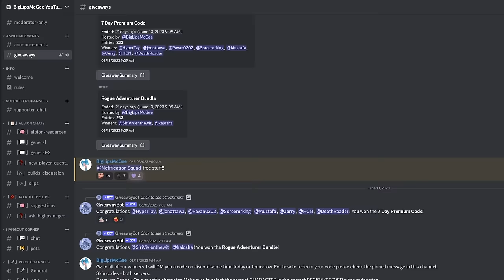Top 5 Weapons to Main in Albion Online 2023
This video showcases the best weapons to main in the game. A guide for the best builds and best weapon in albion online for activities corrupted dungeons, solo dungeons, solo group dungeons, solo ganking, solo open world roaming, and solo open world mobs, as well as group pvp and group dungeons in albion online.

FFing - Fame Farming. Killing mobs and stuff for combat fame to level up your character.

0:00 Intro
0:22 1 - Carving Sword
3:47 2 - 1H Mace
6:46 3 - Bloodletter
9:15 4 - Hallowfall
11:59 Honourable Mentions
12:46 5 - 1H Nature
14:48 Outro